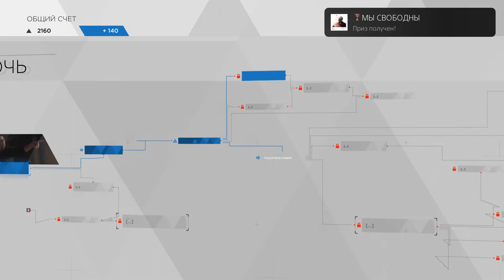Detroit Become Human WE ARE FREE